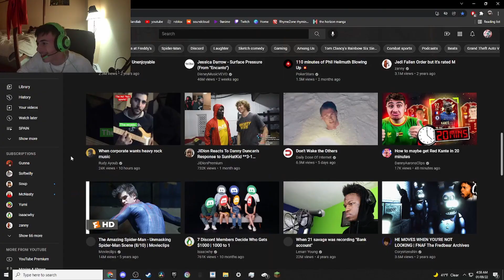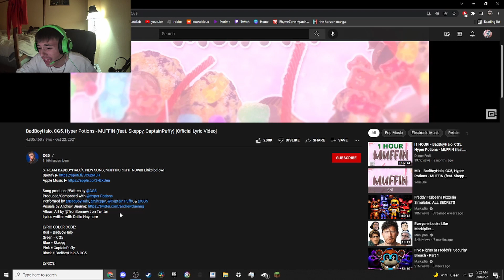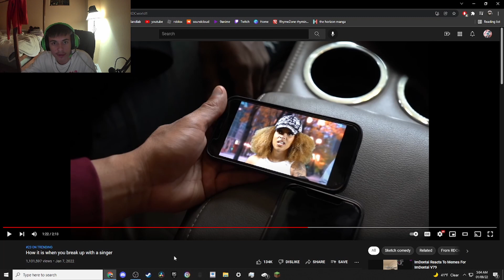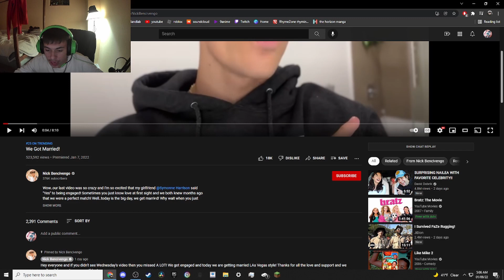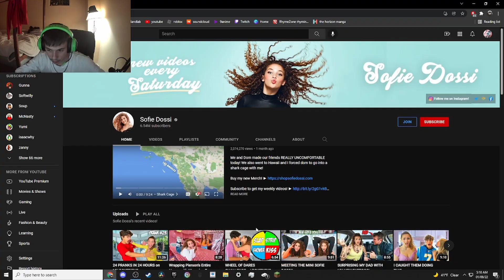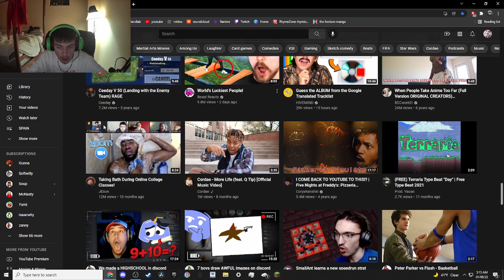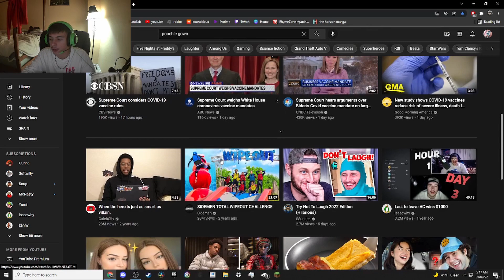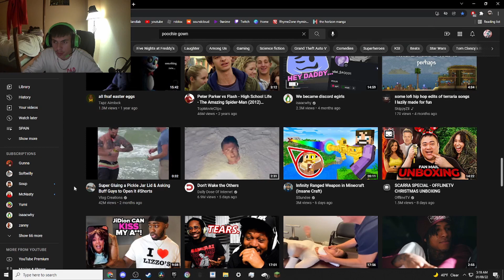me at 5 a.m in a nutshell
this is basically how i act every night